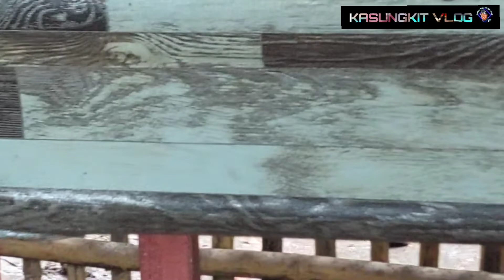A Friendly Uwak Eating Fita Biscuit while Enjoying the Rain -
Nagpakitang gilas ang isang uwak habang kami ay namamahagi ng tubig sa isang lugar na nagkaproblema sa supply ng tubig, ang paborito pala nitong kainin ay fita ayon sa mga taga rito, sinabayan pa ng paliligo habang naulan halinat panoorin ang nakakaaliw na si uwak.

Uwak na marunong makisalamuha sa tao.